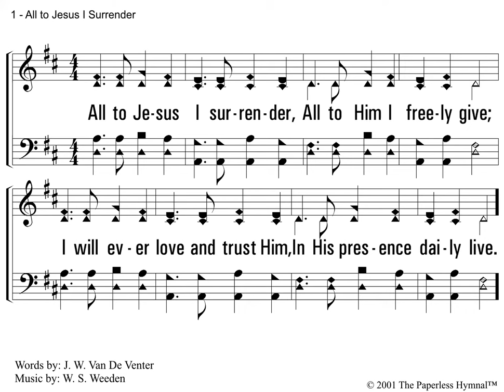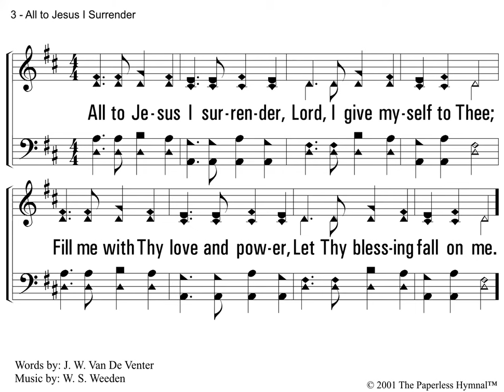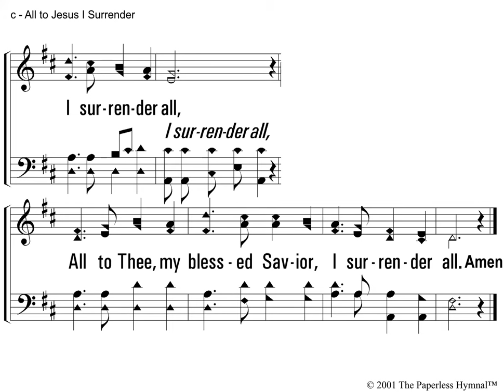All to Jesus I Surrender